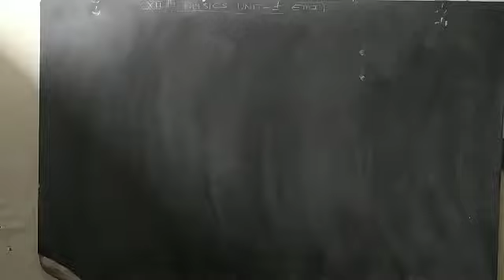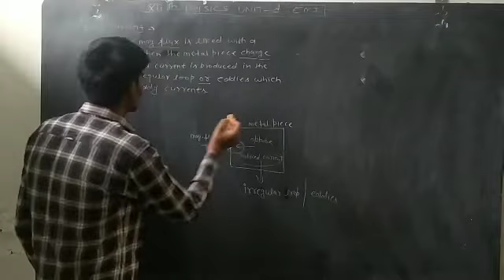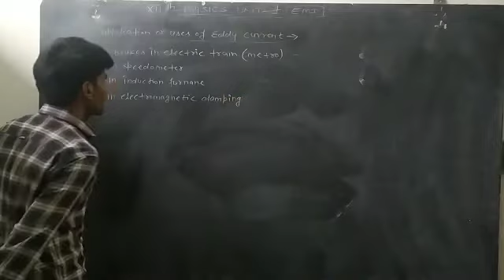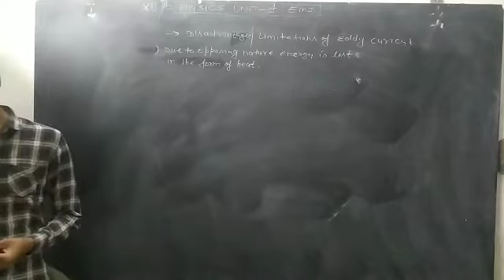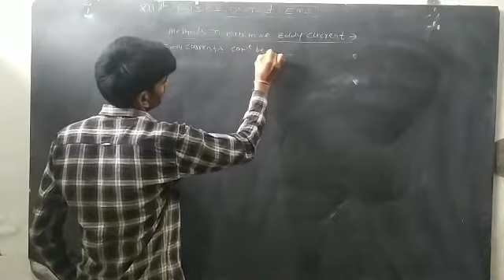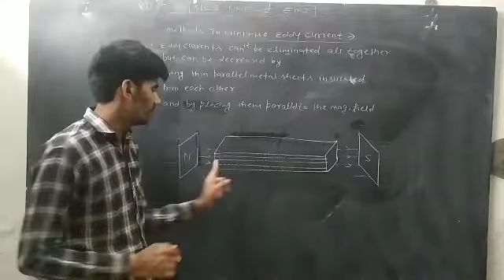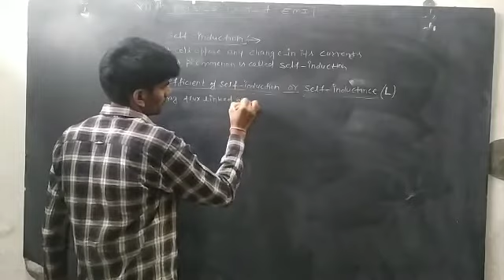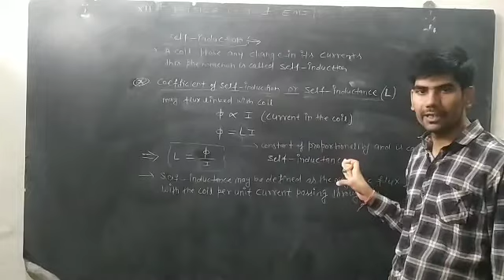12th Unit-4 EMI (Eddy Current) Lect-3